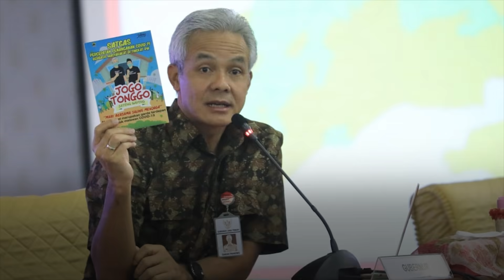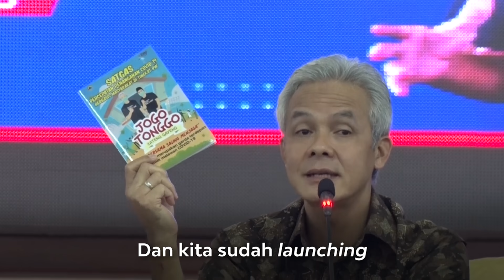Jawa Tengah Berlakukan Jogo Tonggo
Gerakan Jogo Tonggo mulai diberlakukan di Jateng, Senin (27/4)

Gerakan ini diinisiasi Gubernur Jawa Tengah Ganjar Pranowo, sebagai upaya untuk menekan persebaran covid-19 tanpa harus memberlakukan pembatasan sosial berskala besar (PSBB)

Kota Semarang menjadi wilayah pertama di Jateng yang menerapkan Jogo Tonggo, dan akan disusul kabupaten/kota lainnya di Semarang Raya, meliputi Kabupaten Semarang, Demak, Kendal, Grobogan, dan Kota Salatiga